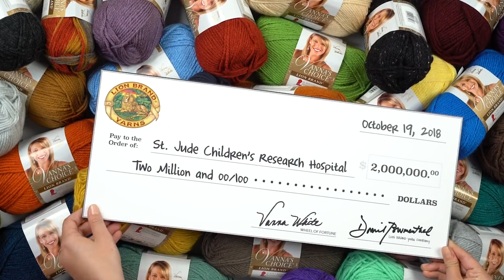30 Years of Vanna White x Lion Brand®!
2022 marks the 30th year of Lion Brand®'s partnership with TV's Vanna White! Celebrate our Vannaversary! We chatted with Vanna and Lion Brand® President David Blumenthal about her love of crochet, the development of her yarn Vanna's Choice®, and our support of St. Jude Children's Research Hospital!